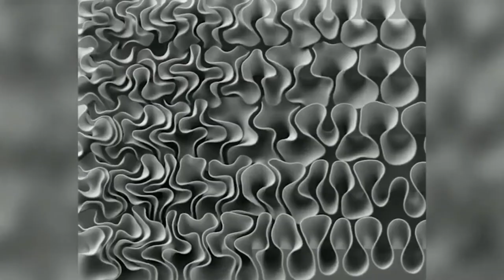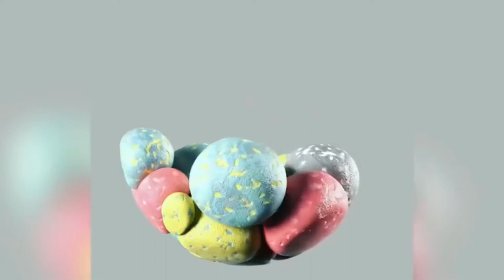Amazing Oddly Satisfying Video | Life Awesome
LetMeTh!nk is trying to Publish Videos everyday to entertain YouTube viewers.

If I used your video and would like me to remove it, please contact